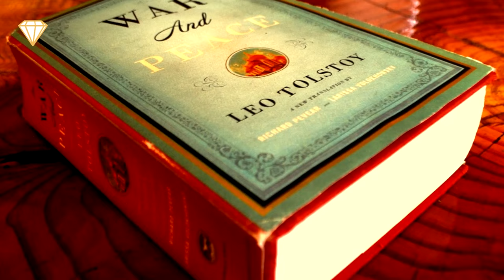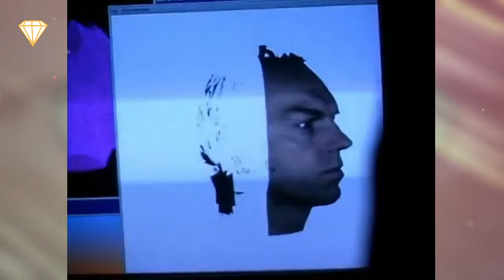7 Most Expensive Movie Scenes EVER FILMED!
The Biggest box office flop ever! Scenes that cost more than entire films! And millions of dollars of supercars, trashed! All this and more coming up!

1. War and Peace
This is not the 1956 version with Audrey Hepburn and Henry Fonda, although it seems that the success of that film and the tension between the USSR and the USA may have led to the Soviets wanting to make their own cinematic version of the classic Russian novel by Leo Tolstoy. The 1966 Russian version is a four-part film series, with a total runtime of 431 minutes! According to the producers of the film, Mosfilm, it cost $9.2 million dollars, which's around $55 million today, although estimates by the New York Times, The Annual Register, and The Guinness Book of Records put the cost around $100 million, approximately $700 million today. A huge chunk of that went on the Battle of Borodino scene in part three of the series. This scene was 60 minutes long and required tens of thousands of cubic meters of soil to be dug out for the earthworks, hundreds of period-correct cannons, 23 tons of gunpowder, 40,000 liters of Kerosene for the pyrotechnics, 10,000 smoke grenades, 1,500 trained horsemen, 120,000 extras and costumes for them all. The cost of this scene alone? Taking inflation into account, $100 million!

2. Matrix Reloaded.
Each Matrix film pushed the walls of what was possible with VFX a little further back, but in Matrix Reloaded, they had to go even further. For the scene when Neo has to fight with hundreds of Agent Smiths, they had the technology to create hundreds of CG Agent Smiths but they didn't have the technology to replicate his face. ESC Entertainment had to create hardware and software to solve this problem, this solution was called Universal capture, using 5 strategically position cameras, they took high-definition photos of the actor's face, they could then triangulate each pixel's position and movement and then map this movement onto their 3D asset.

3. Speed 2: Cruise Control
You may be surprised to see this movie here because it bombed at the box office, but just because it didn't make money, doesn't mean they didn't spend it. $110 million was spent for a box office return of just $160 million. The film's cost wouldn't have been quite as high had director Jan De Bont opted to use miniature models or CGI for the climactic scene when the ship crashes into an island, but instead, he built an actual town! A set with 35 buildings was built, unfortunately, halfway through construction it was destroyed by high winds and so had to be re-built with hurricane-proof buildings, this alone cost $5 million. Then a 150ft, 270-ton replica of the bow of the cruise ship was made and a 1000ft long track was built just below the water's surface for it to ride on.

4. James Bond: Spectre
Martini, Omega watch, Walther PPK, and Aston Martin are some of the Brands that are associated with James Bond, so it's not much of a surprise to hear that Aston Martin designed a car specifically for this film. The DB10 was hand-built in Gayton by the company's design and engineering teams and only 10 cars were completed, 8 for the film and 2 for promotional purposes, 7 of these cars were destroyed during principle photography along Jaguar C-X75 a  and many others, the total amount spent just on destroying cars was $36 million!

5. Swordfish.
On the face of it, Swordfish may not seem like a film that would spend a huge amount of money on just one scene, but they did, it wasn't the human bomb scene, and it wasn't the scene where Halle Berry shows her bombs, even though she did get paid and extra $500,000 for that. It was the helicopter airlifting a bus scene, yep, that scene was mainly real, apart from the crashing through a building shot, the roof landing shot,  and the internal shots, everything else was done for real.

6. Saving Private Ryan.
The second scene in this film was the most expensive, this scene is over 20 minutes long and is a relatively historically correct reenactment of the D-Day landing at Normandy. A huge amount of research was done for this scene, actors were sent to a six-day boot camp, they used 12 actual WWII landing craft, 40 barrels of fake blood, tanks, barricades, groundwork, 1,500 extras, 25 amputees to portray maimed soldiers, countless explosions, 2000 costumes, 2000 weapons, in addition to CG elements like ships, bullets, Digi-doubles, and body parts.

7. Superman Returns
In the opening scene of the film, Superman visits the ruins of Krypton, traveling there in a luminous crystal star, when he arrives he finds a derelict planet and a huge Superman symbol, behind which he sees the green glow of Kryptonite, feeling himself getting weak he flees, but his ship hits two Kryptonite meteors and superman gets weaker, quickly, he manages to program the ship to return to Earth just before he loses all his strength.

Which scene surprised you the most?